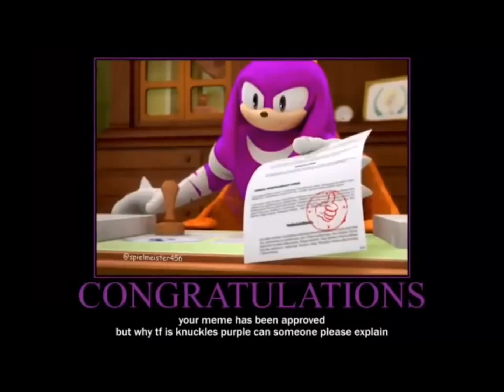knuckles approves memes